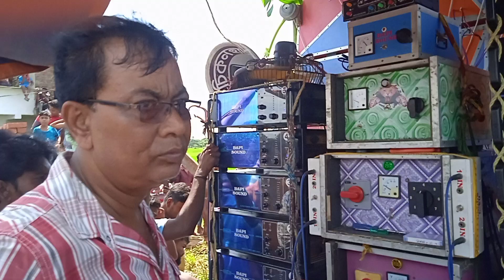বাপি সাউন্ড💥এর নিউ💃রোড শো🎤ডায়লগ গান📀2022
বাপি সাউন্ড💥এর নতুন🎤ডায়লগ গান
Main Tujhse Aise Mulun. Song